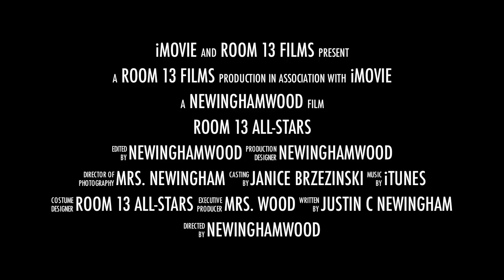Room 13 Movie Trailer